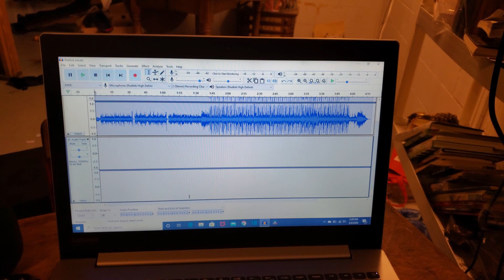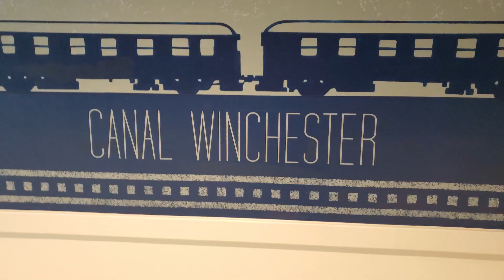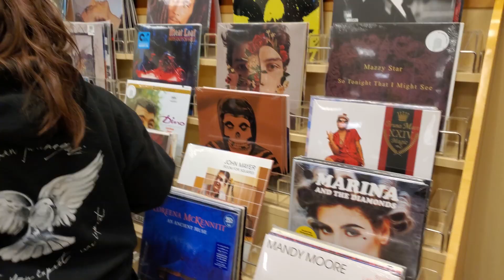Vlog Number 2! Dreamscape, Quarantine and EPIC Basketball Shots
Hey everyone! So it's been a little longer than I had hoped since my last upload, but here is my second vlog finally. I jad a lot of fun filming and editing this all together for you guys. I hope you enjoy it! And I hope I am able to provide a little bit of entertainment for you in these hard times. Stay safe out there, heed the directions of the CDC and your local governments, and this will all be over soon enough. I'd greatly appreciate it. Until next time. Thanks!